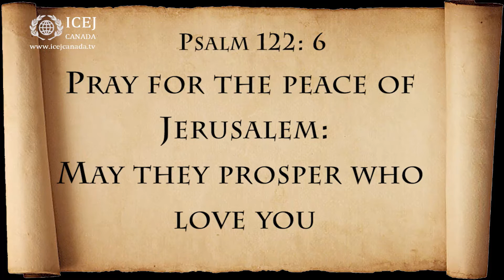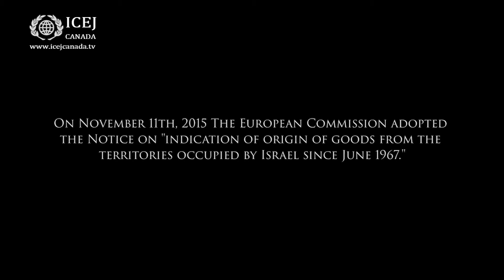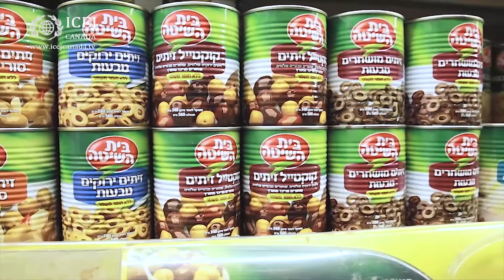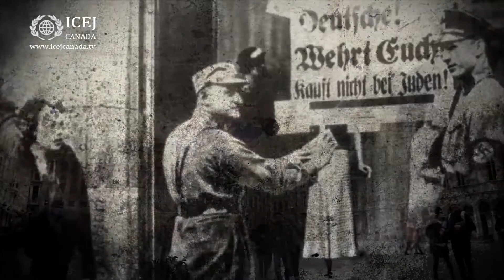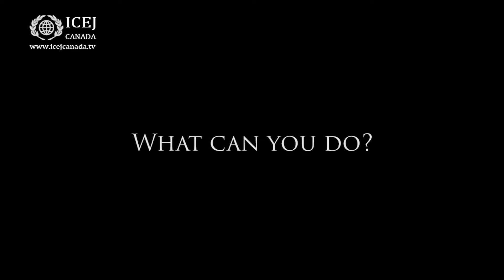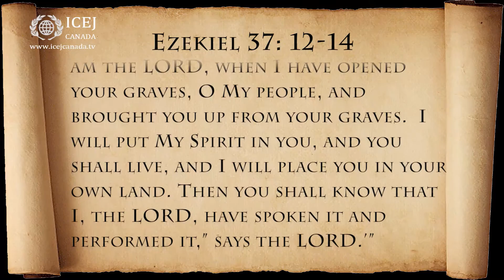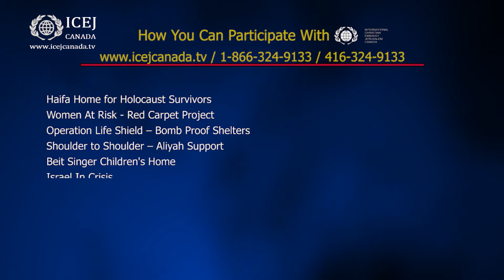Inside Israel with ICEJ Canada - Season 2 Episode 16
On this program:
• A report on the EU’s labelling guides concerning Israel
• A discussion about anti-semitism on campus
• A Conversation at the Quarter Café in Israel